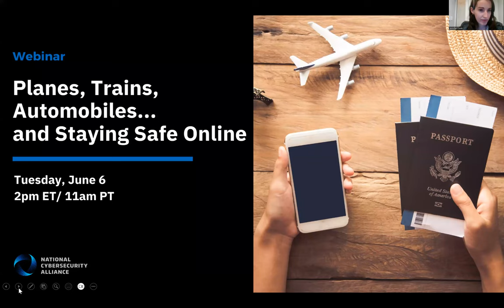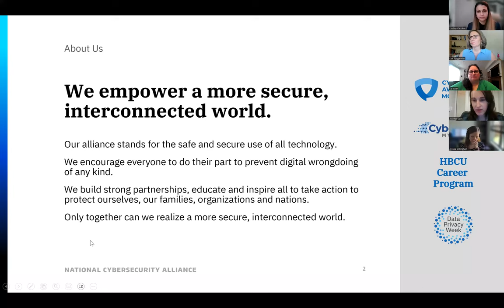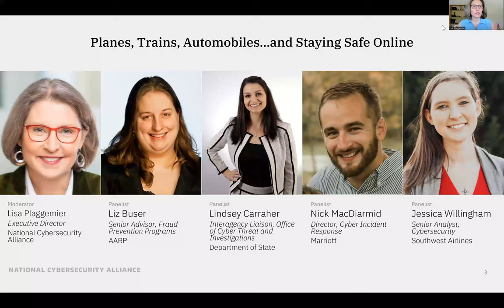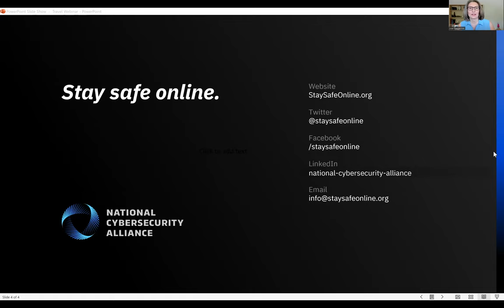Planes, Trains, Automobiles...and Staying Safe Online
This webinar will provide practical tips for maintaining your amazing cybersecurity habits even when you are away from home! Learn about public wi-fi, when to use your device’s location settings, and keeping your identity safe when traveling. It doesn’t matter if you’re headed across an ocean or down the street, this information will give you a better understanding of how to best protect yourself when you’re on the go.

Speakers:

Lisa Plaggemier, Executive Director, National Cybersecurity Alliance
Liz Buser, Senior Advisor, Fraud Prevention Programs, AARP
Lindsey Carraher, Interagency Liaison, Office of Cyber Threat and Investigations, Department of State
Nick MacDiarmid, Director, Cyber Incident Response, Marriott
Jessica Willingham, Senior Analyst, Cybersecurity, Southwest